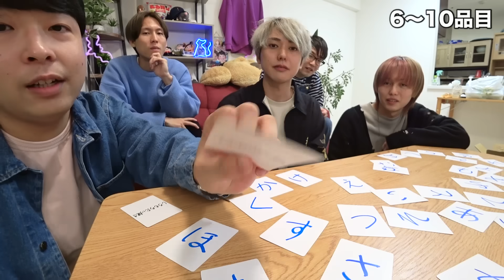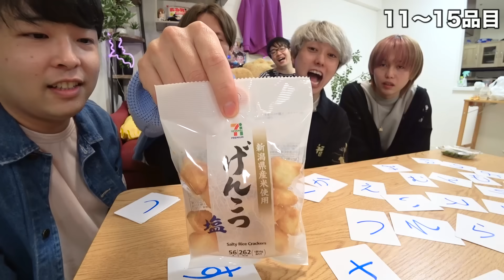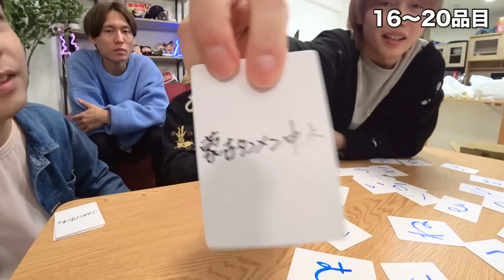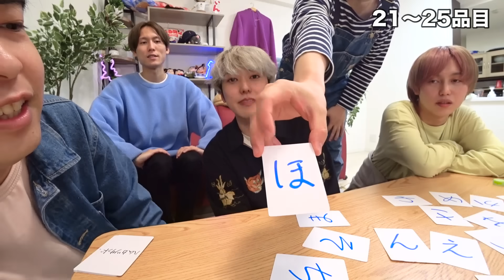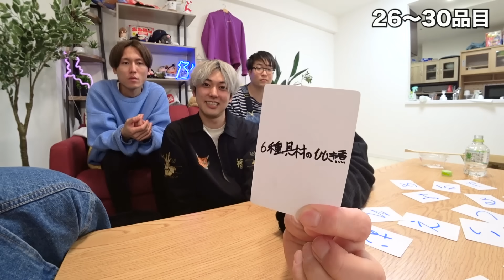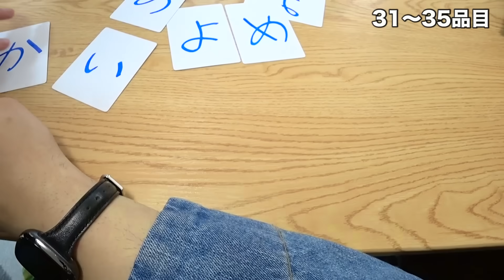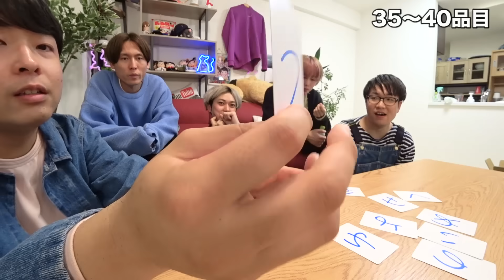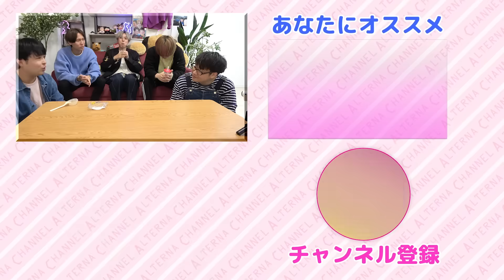【過酷】セブンイレブンで「あ〜ん」で始まる商品を全部食べ切るまで帰れませんが大変だったwww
ひらがなの書かれたカードをめくって
セブンの頭文字「あ〜ん」で始まる商品を
全部食べていく五十音大食い企画！！
セブンの新商品から定番商品まで大量に食べました！
何が出るかわからないのが楽しい〜
好評だったらいろんな店舗でやりたいな〜〜
てか、どの商品も美味しかったんだけどコンビニすごない？
もうまずいものがほぼない
ちなみに渋谷ジャパンが最近ハマってたセブンの商品は
カフェラテと、タンパク質が取れるローストチキン&スパイシーチリです
コンビニの健康商品ってもう無敵だよね
あ、この動画1時間だったwww
企画撮影編集頑張りました！！！！お疲れ様でした！！！
byシブヤ・イレブン

【2022年おるたな料理王バトル】

☆他SNS☆
◆おるたなLINE公式アカウント

2013年5月　   チャンネル開設
2014年11月　登録者1万人達成
2015年12月　登録者10万人達成
2017年5月　  登録者100万人達成
2018年9月　  登録者200万人達成